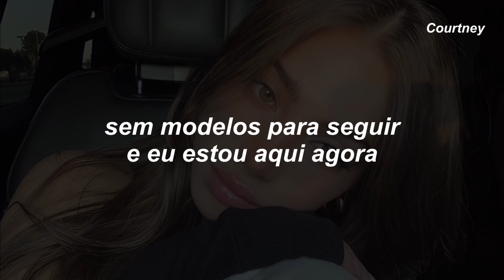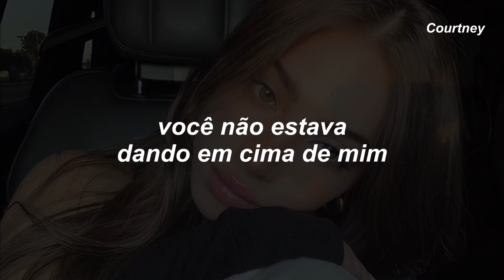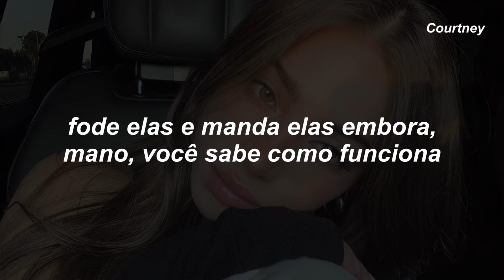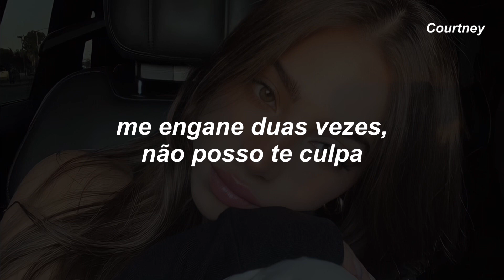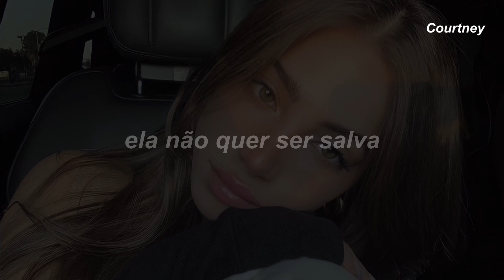não a salve, ela não quer ser salva (TikTok)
Olá!

Beijos, Courtney

No Role Modelz
J. Cole

Prophesies that I made way back in the ville

Don't save her
She don't wanna be saved
Don't save her

This bitch will make you call your girl
Up and tell her: Hey, what's good?

There's an old saying in Tennessee
I know it's in Texas
Probably in tennessee that says fool me
Once, shame on - shame on you
If you fool me we can't get fooled again